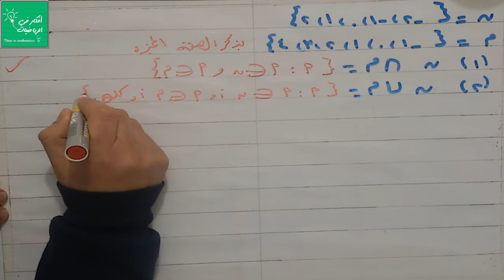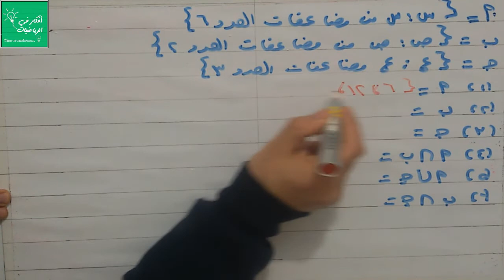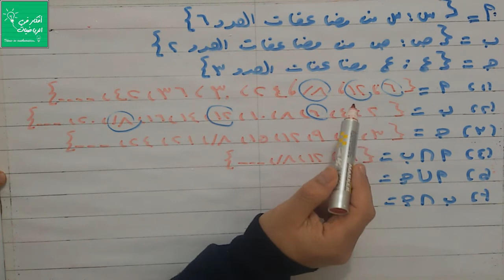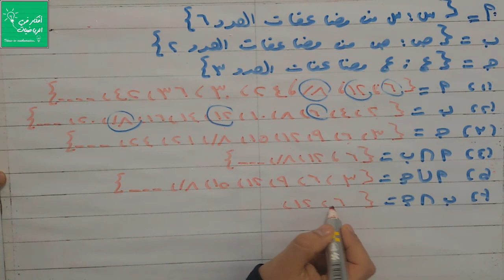الاتحاد والتقاطع (4)💓 الصف السابع الأساسي 💓 في مبحث الرياضيات 💓 الفصل الدراسي الثاني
شرح مبسط لدرس الاتحاد والتقاطع (4)💓 الصف السابع الأساسي 💓 في مبحث الرياضيات 💓 الفصل الدراسي الثاني